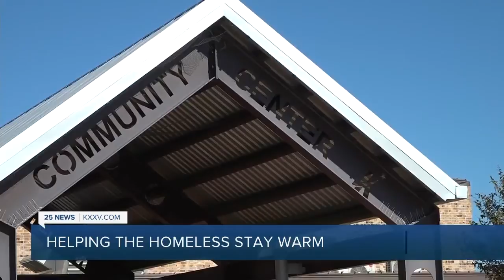Local organizations and city officials help homeless during cold weather